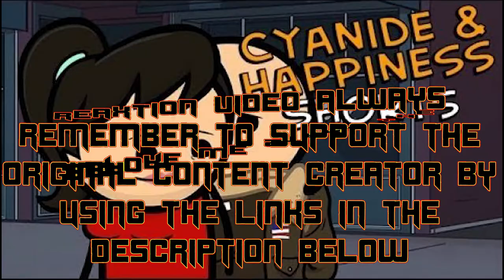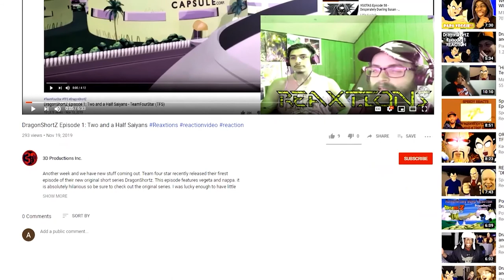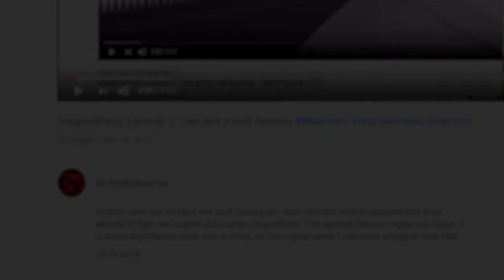Cyanide & Happiness Shorts Ep. 3 | ReaXtions Axel Grave | Reaction Video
As we continue through this great playlist of shorts we are confronted with the phenomena that is Sad Larry….and we couldn’t be happier about it.